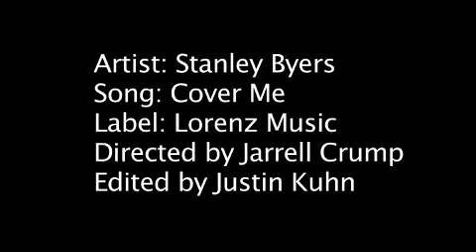Cover Me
Artist Magazine Presents Cover Me by Stanley Byers - Directed by Jarrell Crump - Edited by Justin Kuhn.